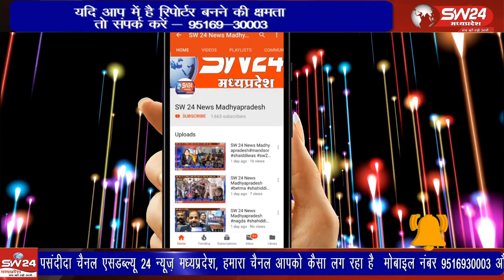वरीणे के अवसर पर श्री गुरुद्वारा साहेब में ऐतिहासिक गुरुमत समागम का आयोजन हुआ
श्री गुरुसिंघ सभा खरगोन के प्रधान सरदार हरचरण सिंह भाटिया ने बताया कि सभा के सेक्रेट्री स. कमलजीत सिंह गांधी के पिताजी समाज के वरिष्ठ समाजसेवी रहे स्व. स. राजेन्द्र पाल सिंहजी गांधी की (प्रथम पुण्य स्मृति) वरीणे के अवसर पर श्री गुरुद्वारा साहेब में ऐतिहासिक गुरुमत समागम का आयोजन हुआ